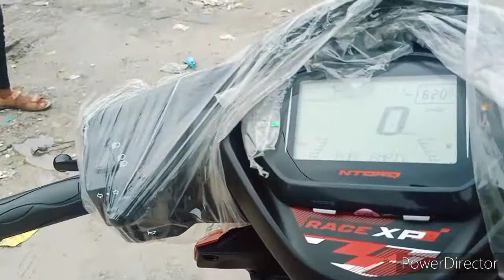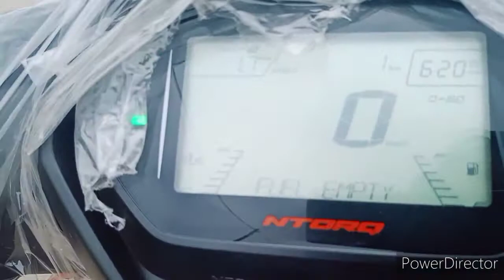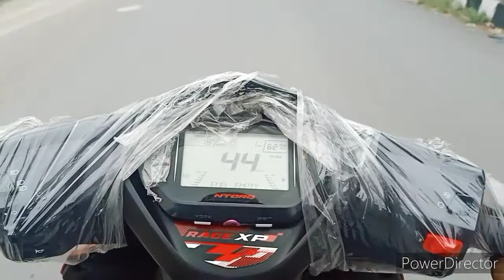TVS ntorq 2021 RACE XP 125 Deatiled review Video | Ride Review | Hindi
Hello Friends!
TVS Ntorq 125 RACE XP Review
TVS Ntorq 125 RACE XP Colour
TVS Ntorq 125 RACE XP Ride

If you enjoy this video so make sure you'll